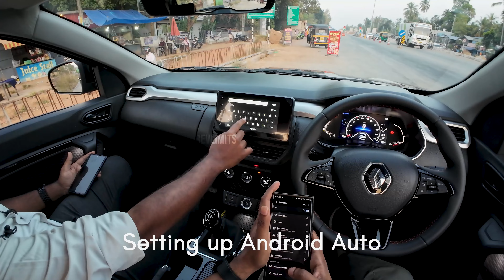2024 RENAULT KIGER | RXZ | 1.0L 71.01 BHP | POVDrive#112 | RevLimits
Vehicle : 2024 RENAULT KIGER | RXZ

ASHIK (Sales executive)
RENAULT TVS MOBILITY KOLLAM
No-19, 1197, Kallumthazham,
Kollam, Kerala 691004

Driver - ABHINAND S U

Videos in first Person (Perspective - POV 4K) | No narration | With captions
Thankyou